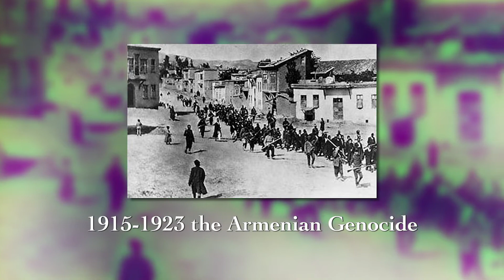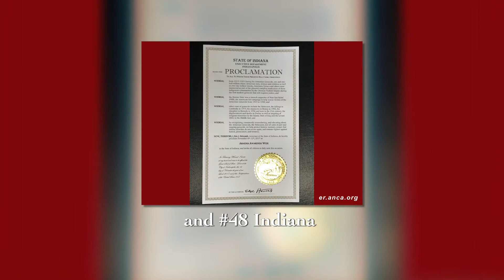ANCA Eastern Region in 2017